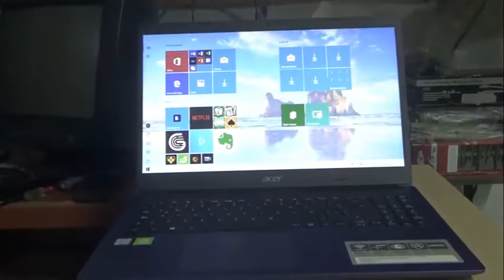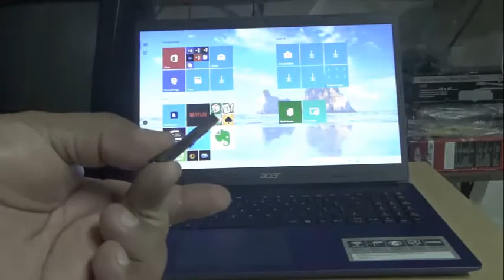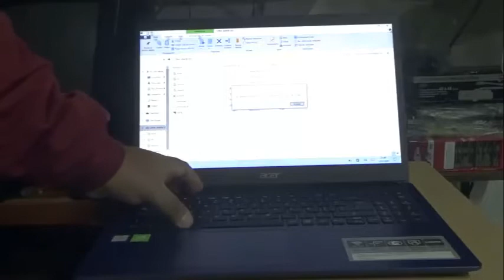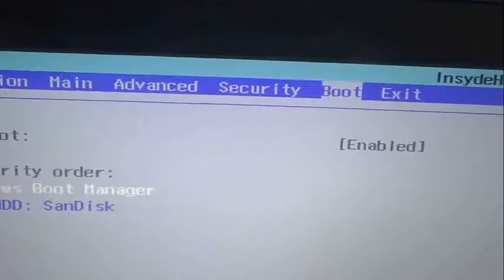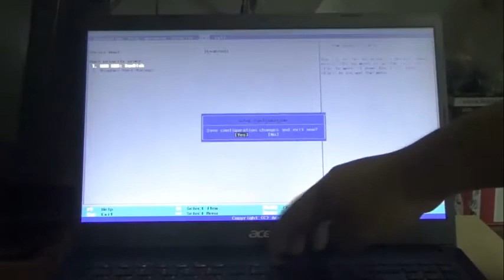Cambia el arranque de Laptop Acer Aspire3 A315 55G 52ZR | Bootear desde un Usb | Usb con Windows 10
En este video te enseñare como cambiar el arranque de esta laptop a un USB. Està muy didáctico el video, debajo del video te pongo el link del video de preparación de un USB booteable. Está muy bueno este video, si necesitas ayuda referente al tema no dudes en dejar tus comentarios a los minutos te respondo.

Saludos
Prof. Hugo

✅LINK DE COMO FORMATEAR Como formatear una computadora | Como formatear una laptop | Todo lo que necesitas para Formatear